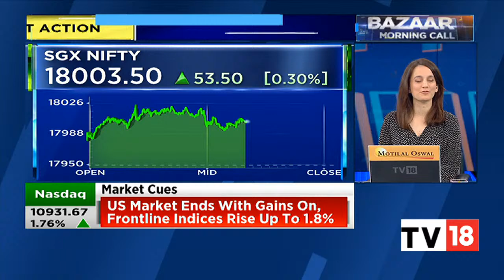Concor, RailTel, Nykaa, Shiva Cement, DB Realty, IIFL Wealth & PB Fintech; Key Stocks In Focus Today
In this segment of Bazaar Morning Call, we track the top stocks in focus in today's trade. Take a look.

n18oc_business